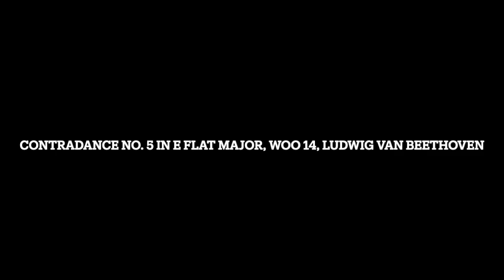Remastered Version: Contradance No. 5 in E Flat Major, WoO 14, Ludwig van Beethoven